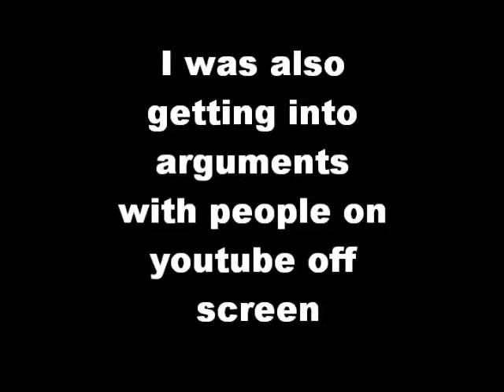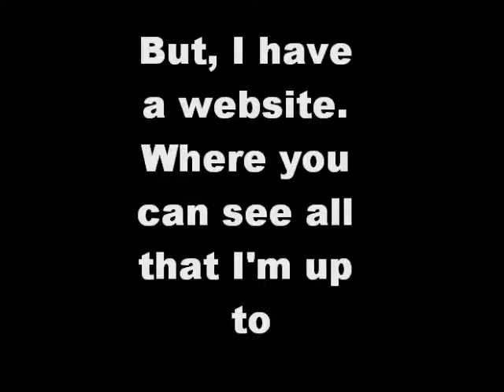Goodbye for now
I hope I'll come back soon and make videos that are even better than the old ones